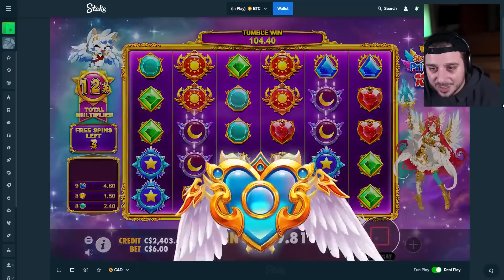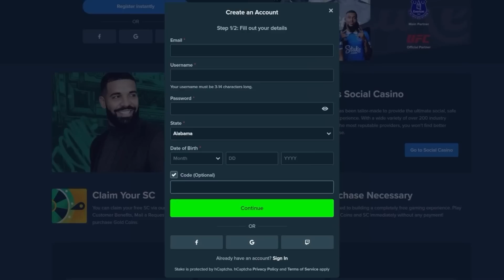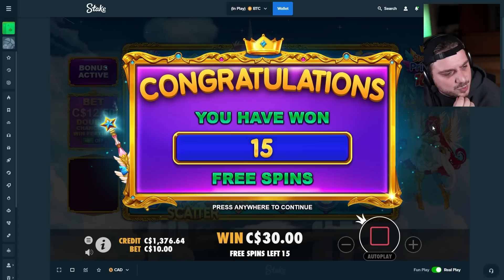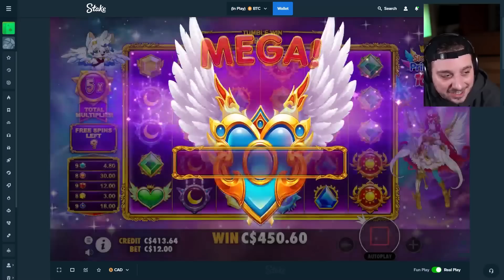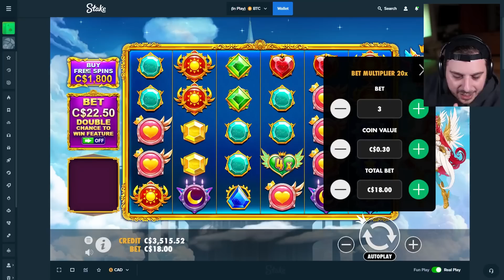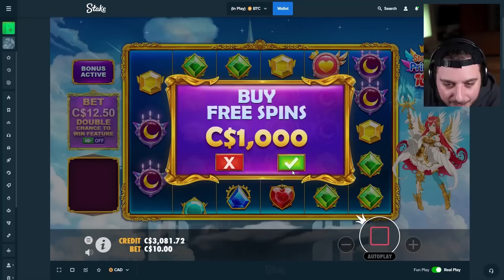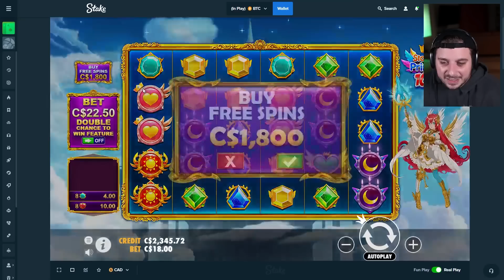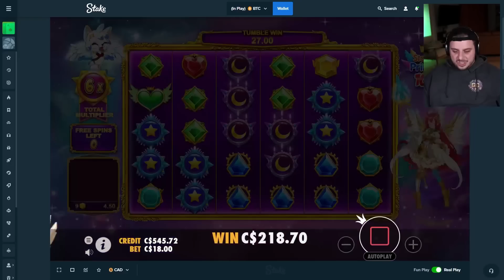MY ALL IN STARLIGHT PRINCESS BONUS BUY PAID HUGE!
I ran up a massive multiplier on my all in starlight princess 1000 bonus buy and had the most insane tumble I have EVER seen!